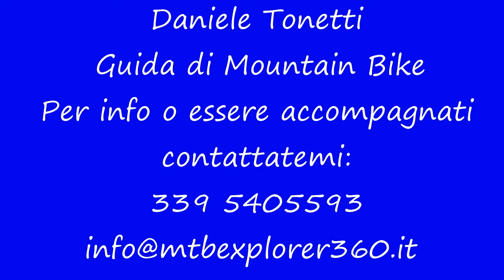Rive rosse "Moia Carasche"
Mtb
Le Rive Rosse:
"Moia-Carasche" (Prealpi Biellesi,BI)

- Hansatom: Paint the sky

Come Guida di Mountain Bike propongo itinerari in Valle d'Aosta, nel Biellese, Serra Morenica, Langhe, Valli di Susa, Torinese e Cuneese; si fanno inoltre percorsi personalizzati in modo da soddisfare chiunque, dal novizio al biker più esperto ed esigente.
Per informazioni non esitate a contattarmi al seguente numero: 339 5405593